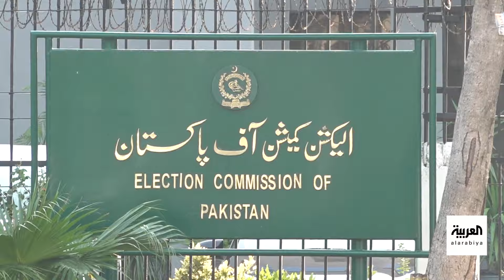لجنة الانتخابات الباكستانية ترفض قبول ترشح عمران خان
عمران_خان مهدد بالإقصاء من الترشح للبرلمان الباكستاني.. ولجنة الانتخاباتِ تؤكد حيادها